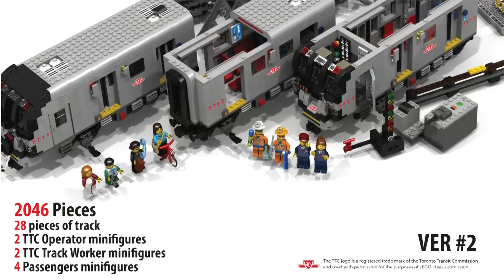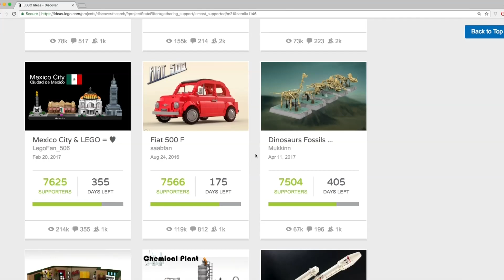2019 RTDNA National & Regional Award Winning Story "Lego TTC" (City News Toronto)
In 2019 I won the Hugh Haugland award for creative use of video for a story I did on a TTC operator that has an obsession with Lego. In this story, we used stop motion to bring the viewers into the model that Aaron Chapman created!